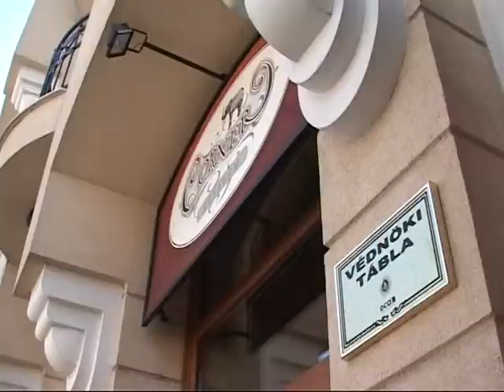Miért? - Beszélgetés Gelencsér Attilával a 2012-es esztendőről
2102. december 29.

Miért? - Beszélgetés Gelencsér Attila országgyűlési képviselő, a Somogy Megyei Közgyűlés elnökével a 2012-es esztendőről.

Somogy Tv